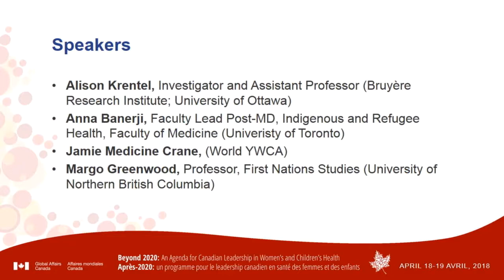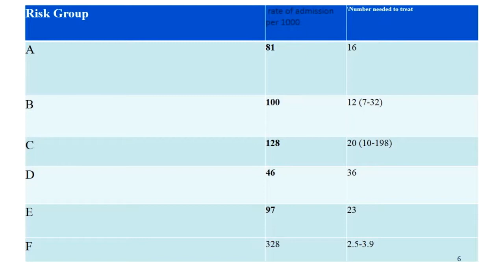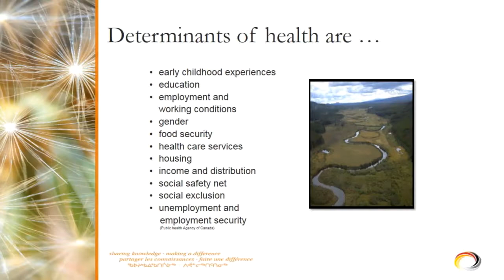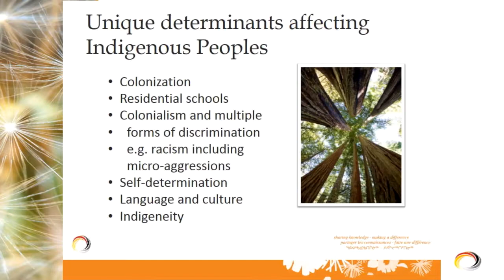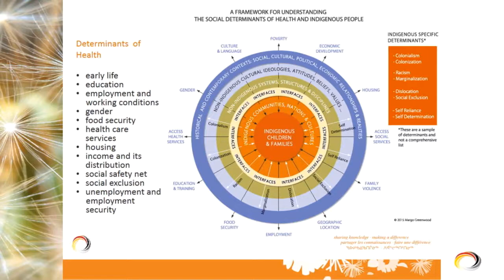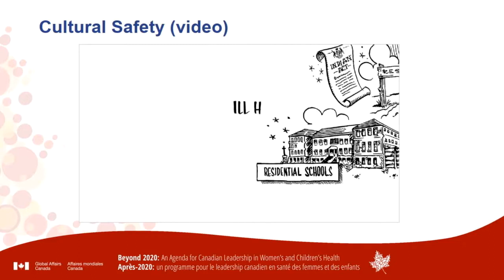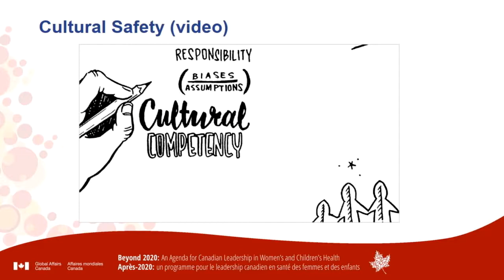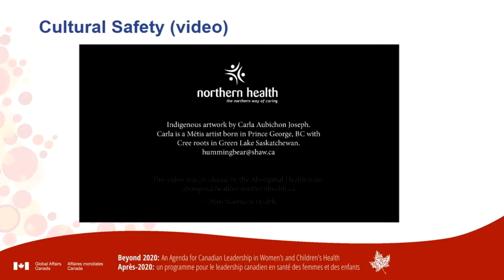Beyond2020 Indigenous Health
This session will focus on the socio-medical nexus, addressing the particular health issues faced by indigenous peoples stemming from colonial histories, systemic discrimination, and lack of access to services. In particular, it will explore how to ensure equitable, respectful, and data-driven health programming and policies.